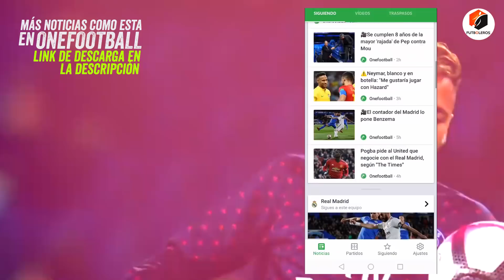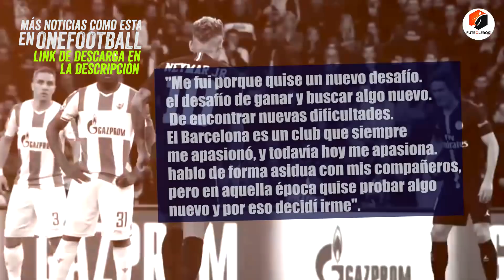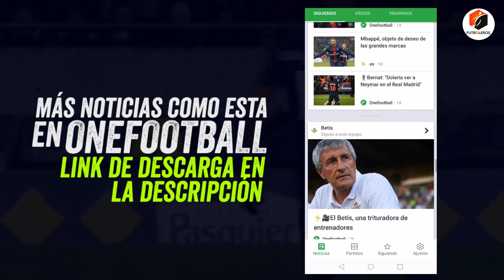NUEVO GUIÑO de NEY al MADRID:”QUIERO Jugar con HAZARD” EXPLICA por qué se FUE del BARÇA